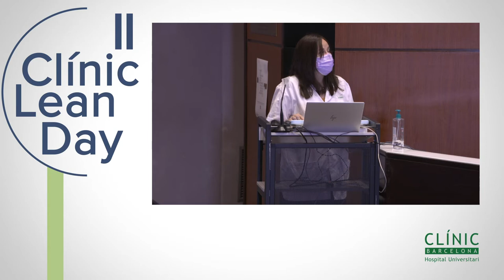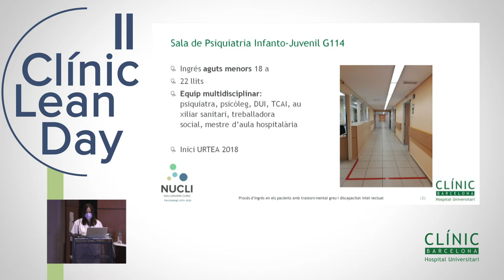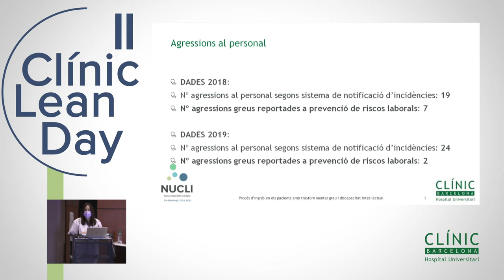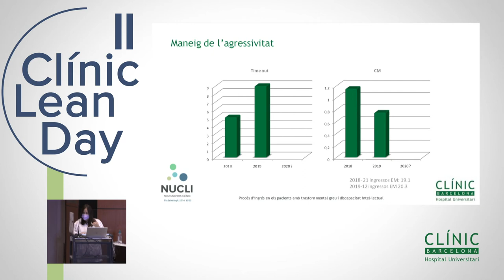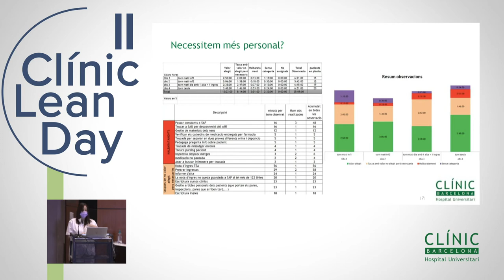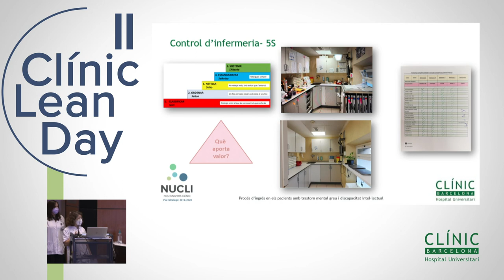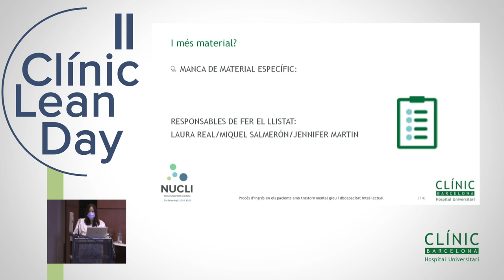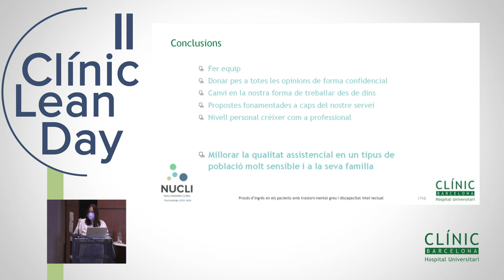II Clínic Lean Day - Sala Psiquiatria Infanto-Juvenil - Dra. Anna Encarnación Ortiz i Sra. Rita Pons